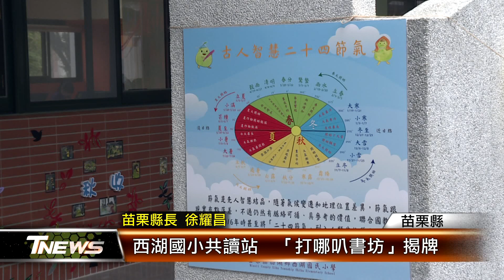西湖國小共讀站 「打哪叭書坊」揭牌│T-NEWS聯播網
為新建校舍營造優質閱讀環境，苗栗縣西湖國小特別規劃社區共讀站，並以西湖溪舊稱命名為「打哪叭」書坊，希望擁有百年歷史的西湖國小，學生能秉持客家人「晴耕雨讀」的好學精神，而這也是苗栗縣第31間的社區共讀站。